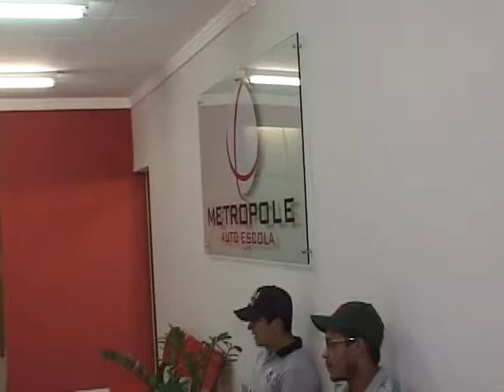Piumhi na TV - 23/12/2013 - Bloco 4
Entrevista com o diretor da Auto Escola Metrópole Luciano Machado